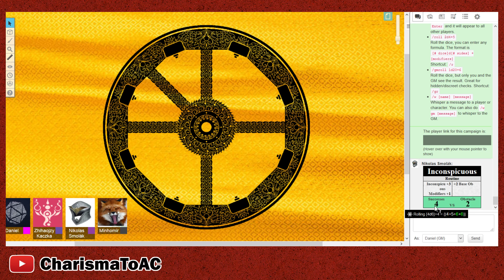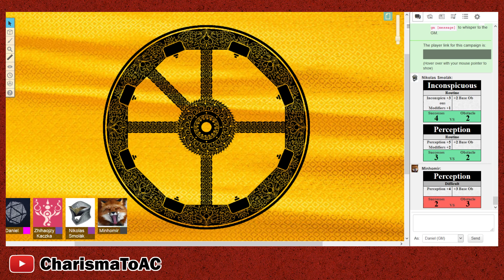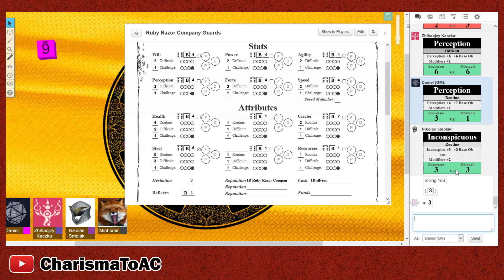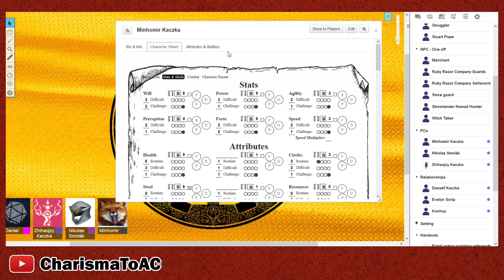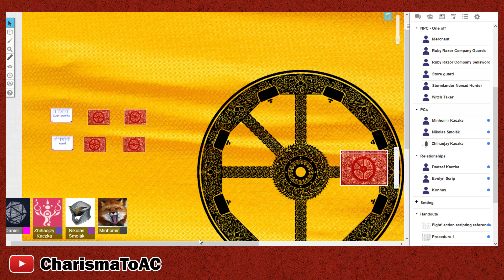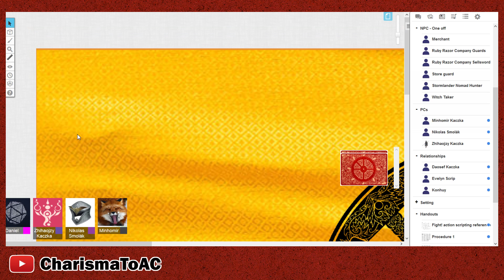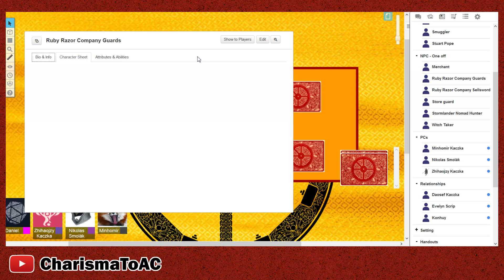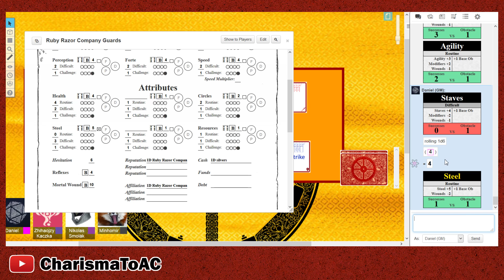Burning Wheel – Session 06 – Part 2 [Strong Language]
We try out Burning Wheel, a highly praised RPG, by Luke Crane.